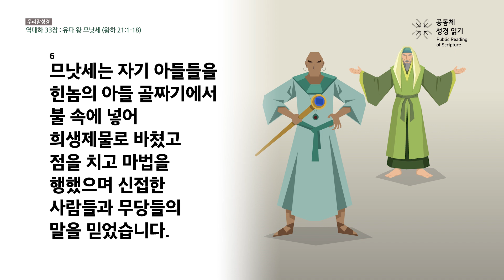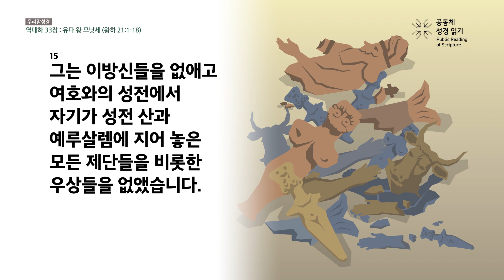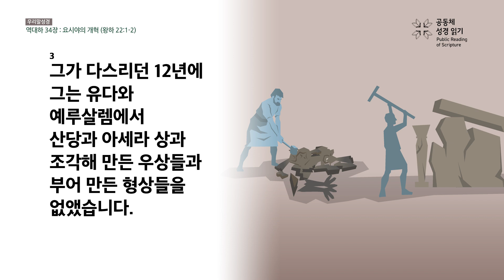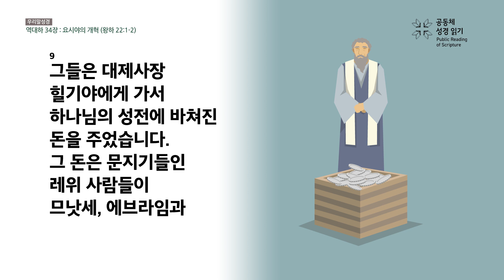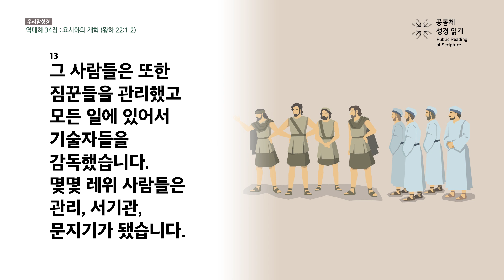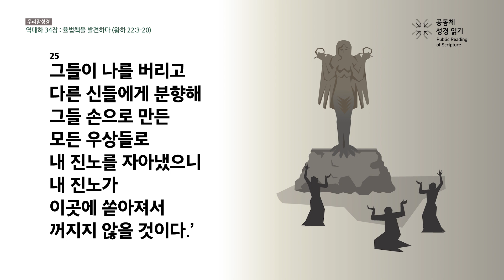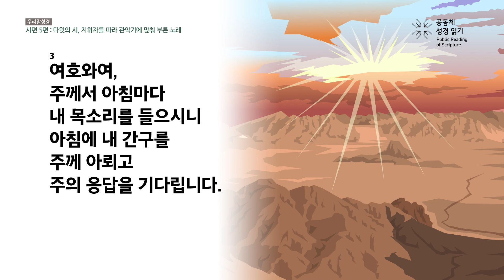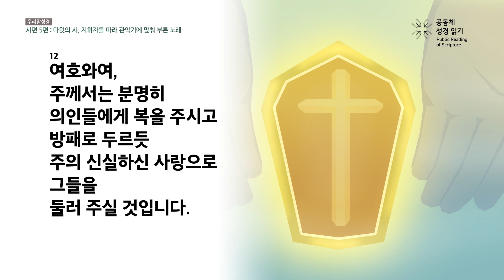[우리말 성경] 365일 PRS_6월 9일_160일차(대하 33-34, 시 5편)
역대하 33-34장, 시편 5편